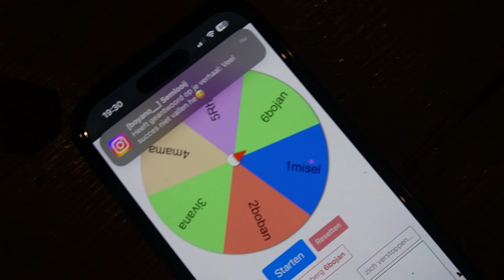7 Dagen In Het Leven Van Boyano